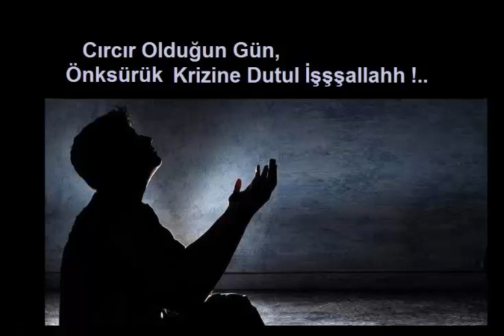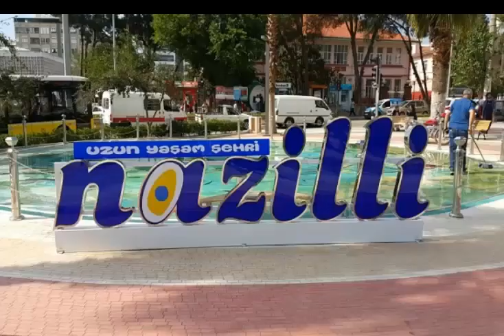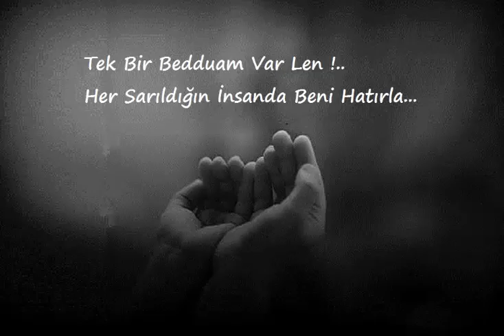A CAVIRIN GIZI :) Söz/Yorum; Eşref Gülpınar ..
(Bir Hayal Ürünü) Romantik ve Komik Aydın Şivesi Şiir-  Bir Aşk Hikayesi..